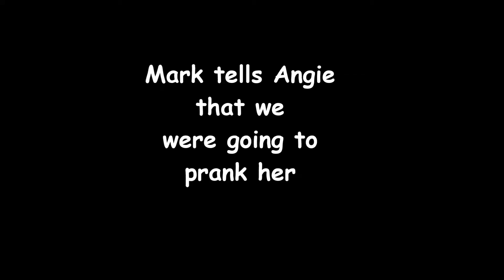The Vape God